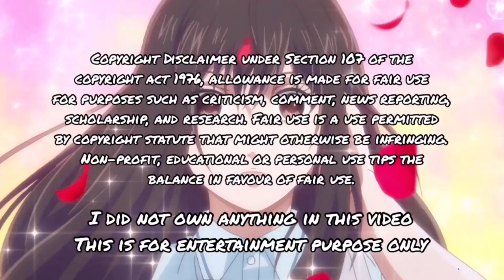Hinode & Miyo Confess to each other / A Whisker Away/Nakitai Watashi wa Neko o Kaburu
I did not own anything in this video
All belongs to their original owners